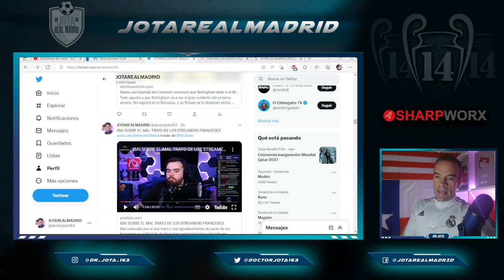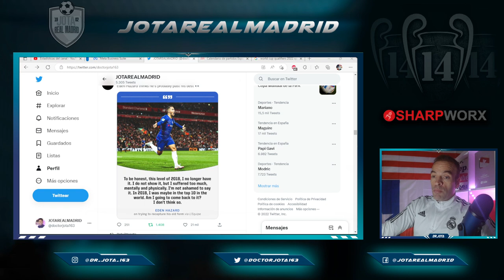La confesión MÁS DURA de Hazard que le ABRE LA PUERTA del R.Madrid